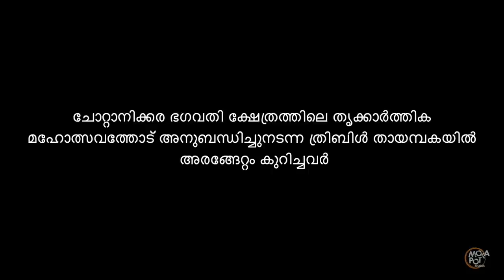Triple Thayambaka Arengettam At chottanikara Devi Temple 2019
Triple Thayambaka Arengettam At chottanikara devi Temple 2019 | Chottanikara Yadhu Krishnan | Devanarayanan | Sayooj